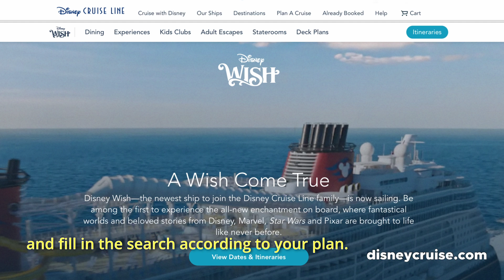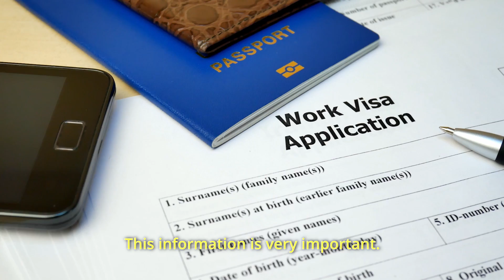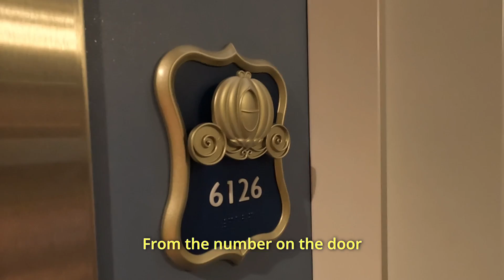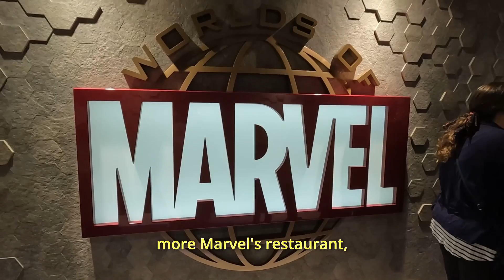COMO É O NOVO NAVIO DA DISNEY? | DISNEY WISH | Vlog de Viagem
Fala galera ligada aqui no Export Pelo Mundo!

Os vídeos sobre o navio da Disney no meu Instagram bombaram e vocês me pediram um conteúdo mais completo aqui no canal.

Eis que temos todas as informações que vocês queriam saber sobre o cruzeiro no novo Disney Wish.

Um beijo,
Ju Rios